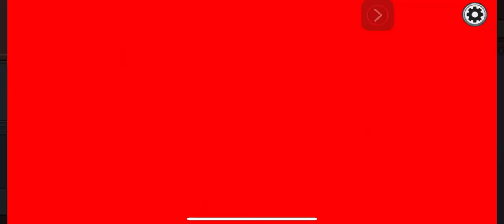Among us,impostor I kill everyone | among us new map|airship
👉SUBSCRUBE●
airship map,impostor I kill everyone | among us new map|airship